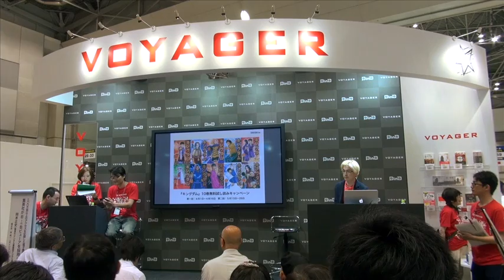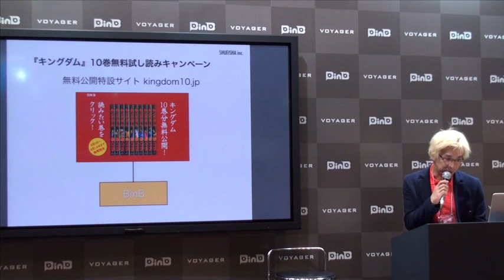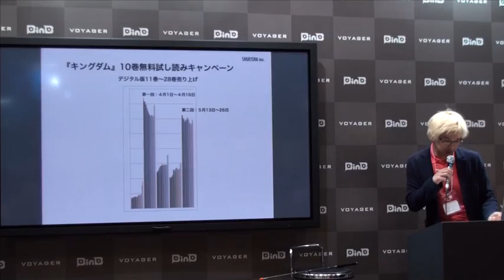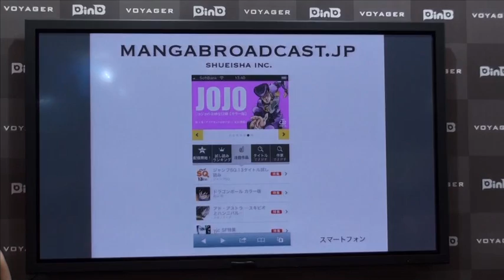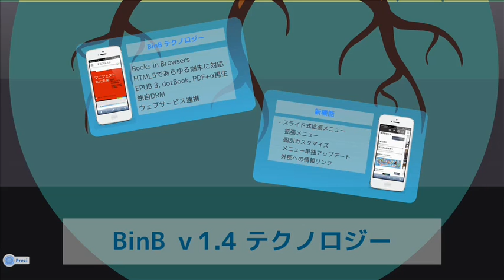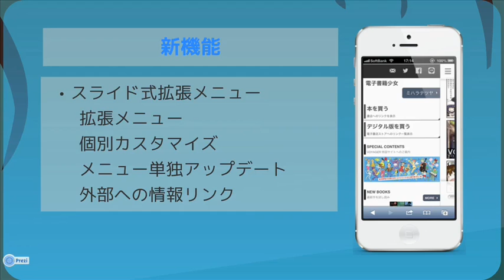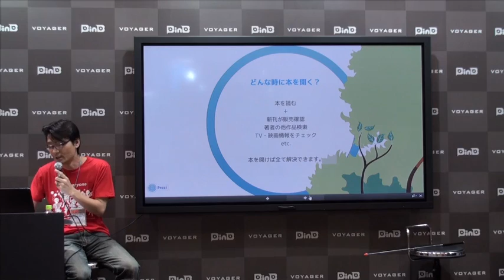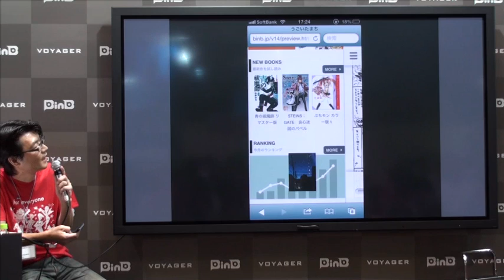『300万冊以上のアクセスを記録した電子書籍『キングダム』集英社がBinBビューアを採用した理由』（国際電子出版EXPO（2013/7/3））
第17回国際電子出版EXPO
VOYAGER SPEAKING SESSIONS（2013/7/3）

『300万冊以上のアクセスを記録した電子書籍『キングダム』集英社がBinBビューアを採用した理由』

【登壇者】
岡本正史（集英社 デジタル事業部デジタル事業課副課長）
聞き手：林 純一（ボイジャー 開発部部長）